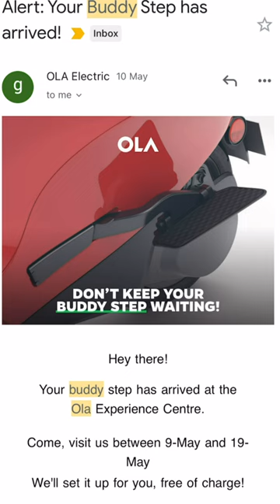OLA ELECTRIC SCOOTER ORIGINAL BUDDY STEP -LADIES FOOT REST INSTALLATION | PRICE -1999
Hello friends ..This is a short video about original  ola buddy step installation
Its price is 1999/-

So ; if this video helped you in any sort .

Lot's of Love :)  Stay Healthy !!  Stay Happy :):)

.THROTTLING RIDER PUNEET (Link below)